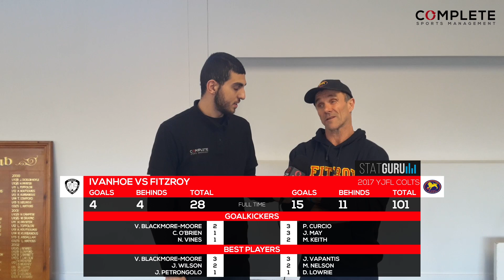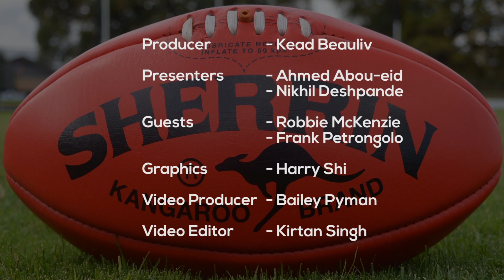YJFL Colts(1) Rnd 13 2017 - Ivanhoe vs Fitzroy